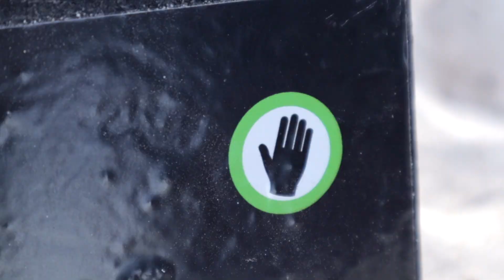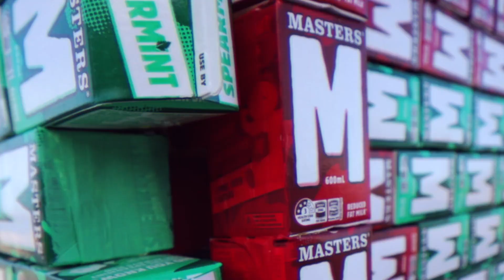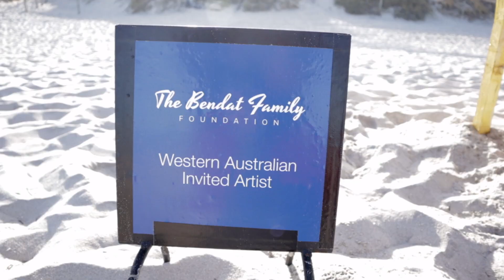Sculptures By The Sea, Western Australia (2020)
Assalamualaikum & Hi guys, Fizz & Nani here!

We went to Sculptures By The Sea. It was spectaculars!
It's an annual exhibition that is held in Sydney & Perth. I guess we are lucky then because Sculpture by the sea is in our popular Cottesloe Beach.This exhibition featured sculptures by both Australian and overseas artist.
We tried to avoid crowded area, so went super early in the morning to capture this.

Hi korang, last week kami telah pergi ke Sculptures By The Sea. Cantik giler pemandangan kat sini.
Ia merupakan acaran tahunan yang diadakan di Sydney & Perth. Org di Perth bernasib baik sbb event ni terletak di Pantai Cottesloe yang sgt popular tu. Pameran ini menampilkan sculpture2 oleh artis Australia dan luar negara.
Btw kiteorang cuba hindarkan dari kawasan yang sesak. So lepas subuh, terus gerak. Awal gile haha